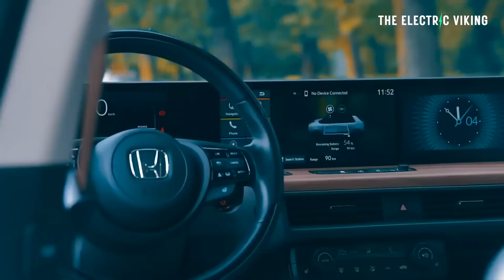The US will have enough batteries to power entire auto industry in 2030